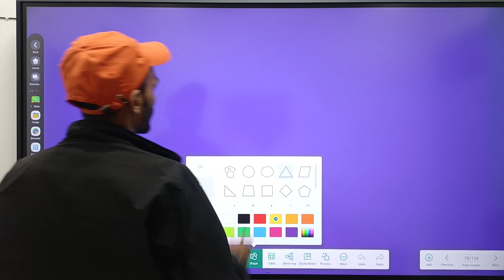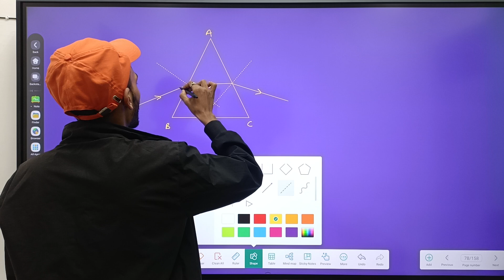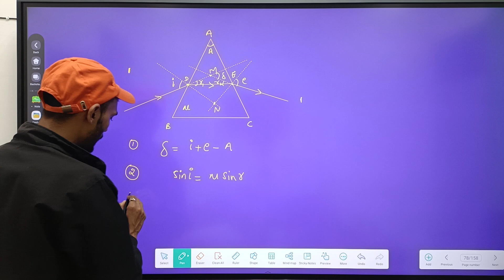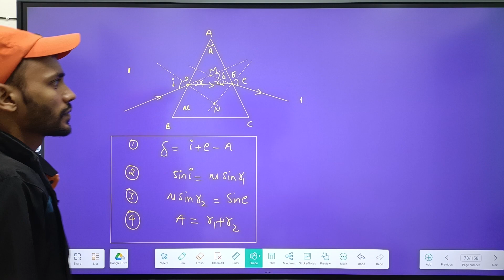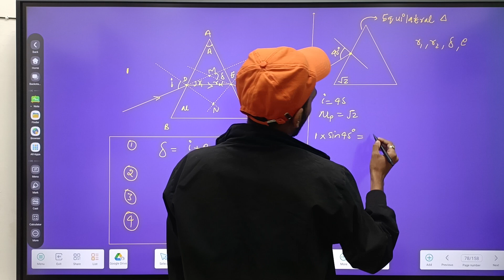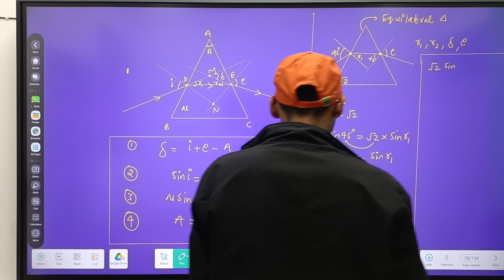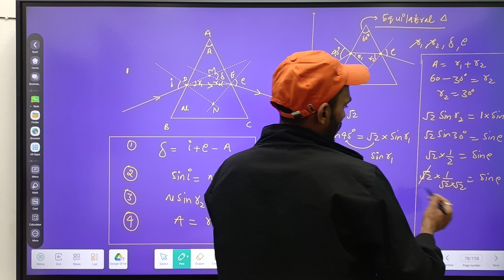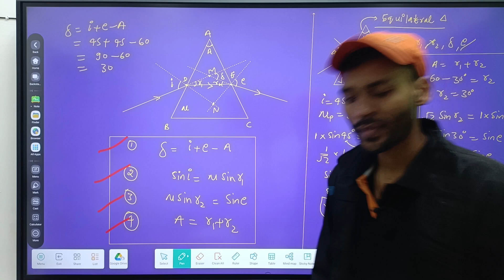Class 12 Physics Ray Optics Part 2 Prism and Prism formula Angle of deviation of a Prism by Omi Sir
Questions :- What is Prism and Prism Formula ? What is Angle of deviation of Prism ? Formula used in Prism ?

We are providing something unique, useful and most importantly fun. By giving students a tool to find instant solutions to their doubts, we’re trying to make every student self-sufficient in practicing & completing their homework.

Omi Tuition Classes is the No.1 Solutions Channel by Omi Sir & Mohan Sir. The Channel has the High Quality Content – Competitive Strategy Sessions. This will help you clear your all concepts and boost your confidence level for your any competitive examinations. Team Omi Tuition Classes Teachers- Physics - Omi Sir, Mathematics – Omi Sir, Chemistry – Mohan Sir Our goal is to provide outstanding competitive exams preparation information, similar to the best educational channels in India, for everyone, using one of the most knowledgeable faculty panels on YouTube.

Their course material is excellent for both academic advancement and test preparation. Your encouragement helps us produce more high-quality material. Together, let's create a community that values education. Enrol in OMI Tuition Classes right away to join this enriching adventure! 📚.